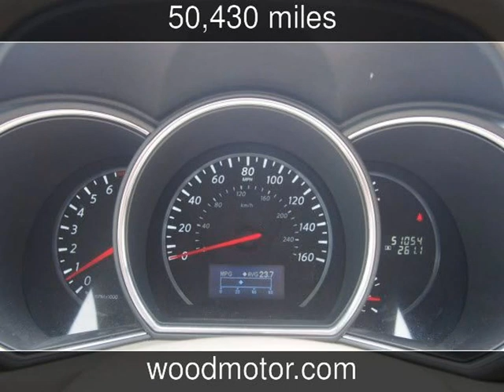2014 Nissan Murano S Used Cars - Harrison,Arkansas - 2017-07-04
See more details about this used car This 2014 Nissan Murano S with 50,430 miles is for sale at Wood Motor Company.